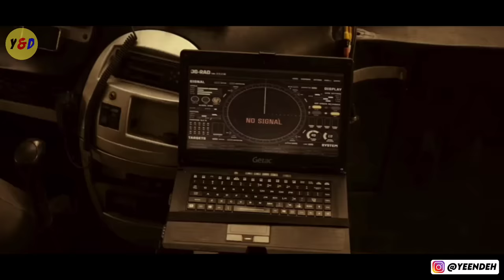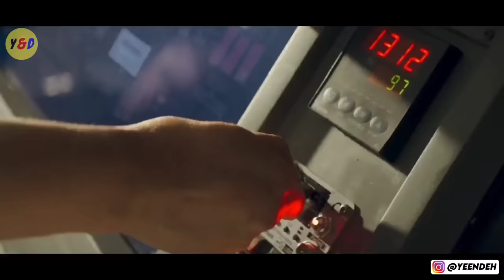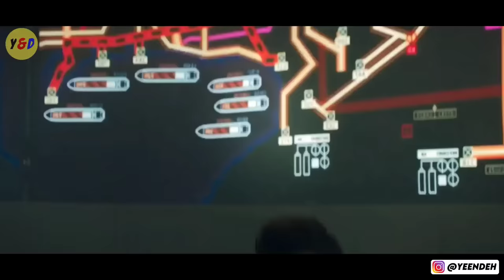Bersatunya John Cena Dan Jackie Chen Melawan Perampok Kilang Minyak - ALUR CERITA FILM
Hallo guys , di video kali ini saya akan Me Rangkum Seluruh Alur Cerita Film Hidden Strike yang dirilis pada tahun 2023. Disutradarai oleh Scott Waugh dan dibintangi oleh Jackie Chan,John Cena,Pilou Asbæk dan masih banyak aktor keren lainnya.
 Film ini mengisahkan seorang pasukan khusus yang bekerja sama dengan tentara bayaran untuk menanggap Perampok yang telah mencuri jutaan Barel minyak dari tambangnya langsung. Mari kita simak alur ceritanya.